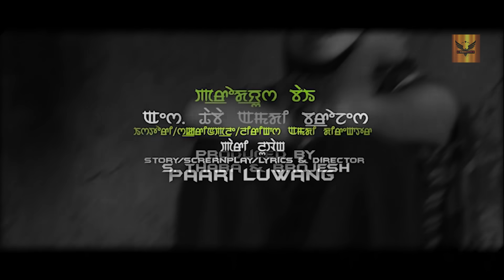NEW MANIPURI FILM OCTABEE NATTE|| EPISODE:3 NOMINEE OF 4 AWARDS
Please support our young artists,

Hougatlkliba nouriba
Actors, artist singbu promote toujanaba hangba
Channel ni,
Hinghanbiyu eikhoibu!!!

ENTERTAINMENT,PROMOTION OF JUNIOR ARTISTS,PEACE,LOVE,UNITY

This video is protected under the license of    SHINNING STAR MANIPUR FUTURE ACTORS.Redistribution  of our content is strictly ❌ ⓟⓡⓞⓗⓘⓑⓘⓣⓔⓓ 🚫.Kindly seek permission before using any of our content.

©️Team ||SHINNING STAR MANIPUR FUTURE ACTORS || 2019